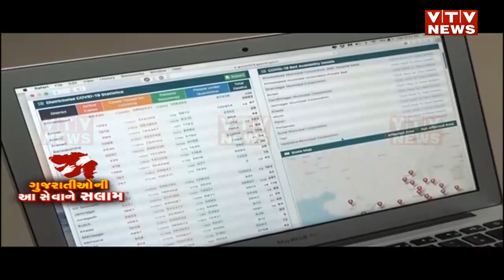કોરોના મહામારીમાં રાજ્ય ત્રસ્ત છે ત્યારે જુઓ ગુજરાતીઓની સેવા | VTV Gujarati